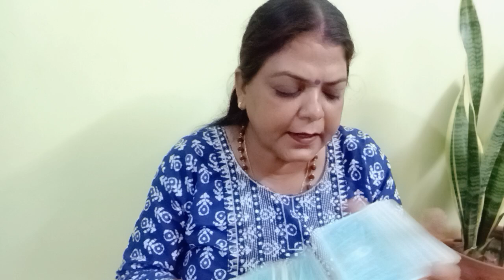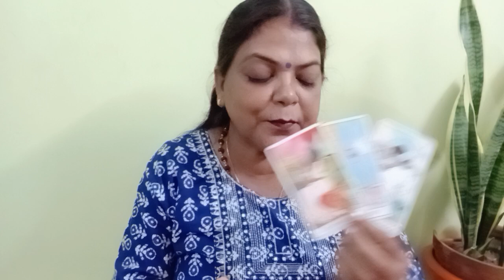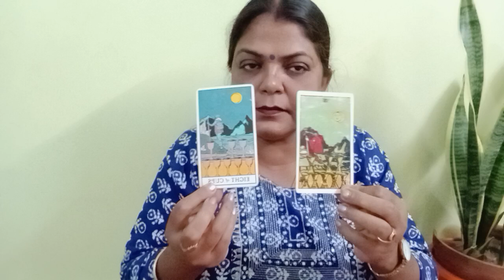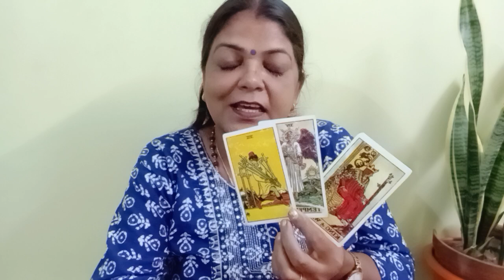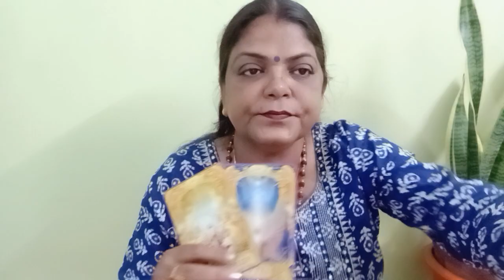PISCES🐟MEEN RASHI❤️💞LOVE AND RELATIONSHIP 8 SE 14 OCT TAK PHIR HIMMAT SE KAAM LENA HOGA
PISCES 🐟 MEEN RASHI ❤️💞 LOVE AND RELATIONSHIP 8 SE 14 OCT TAK GENERAL TAROT PREDICTIONS(‎@BALAJI7   )

       "SOME CONDITIONS "
1.FOR INDIAN FOR 4 QUESTIONS 1200
2.PAYMENT VIA SCAN/GOOGLE PAY ,IT I'LL DISCUSS ON MAIL
3. ADVANCE BOOKING IS MANDATORY
4.I DON'T DO VIDEO CALL OR OTHER FORM OF READING APART FROM YOUTUBE UNLISTED LINK.
5. YOUR WAITING PERIOD IS 5-7 DAYS
6. PLEASE DON'T REQUEST FOR FREE READING.